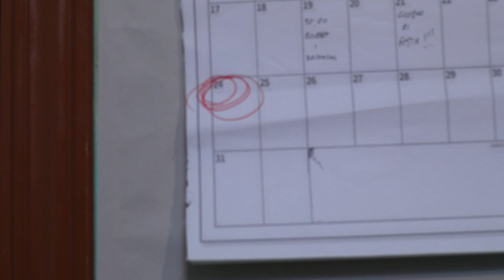BLU NOTTE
DI
Vincenzo Scaglione
UNA PRODUZIONE
Giovani Teatri